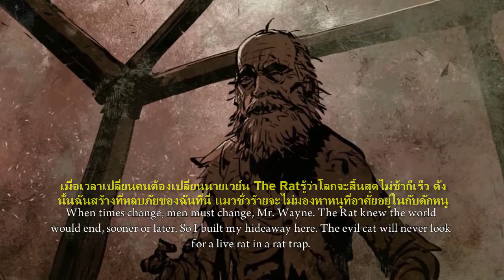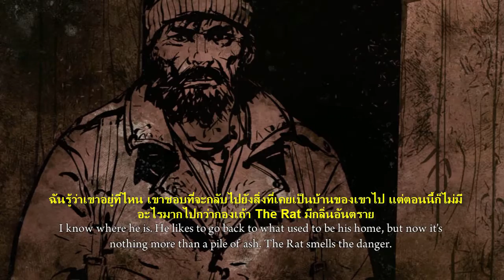Dead light (EP.2) บ้านที่เต็มไปด้วยกับดัก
มาชมกันต่อใน EP.2 กันเลยนะครับ